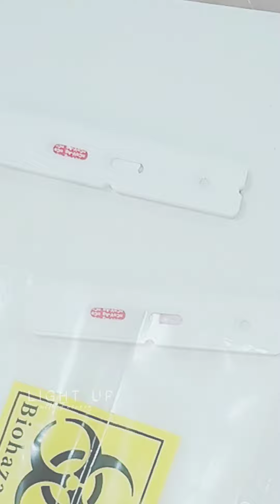കോവിഡ് ടെസ്റ്റ്‌ വീട്ടിൽ ചെയ്‌താൽ...! Covid test at home??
Is it possible to do Covid test at home?

Covid 19 antigen test at home.